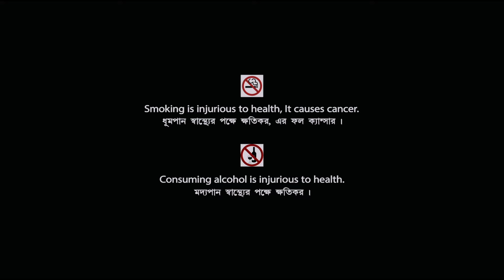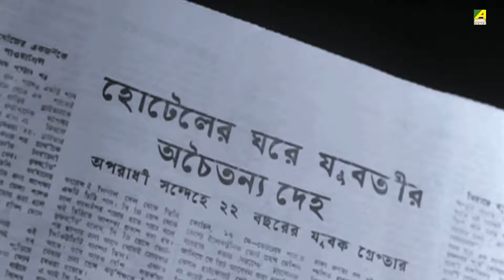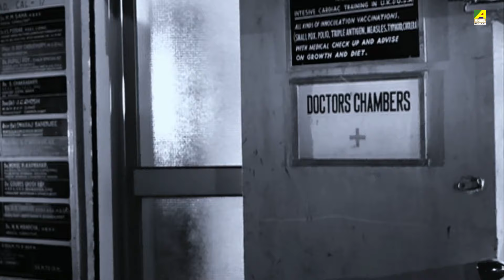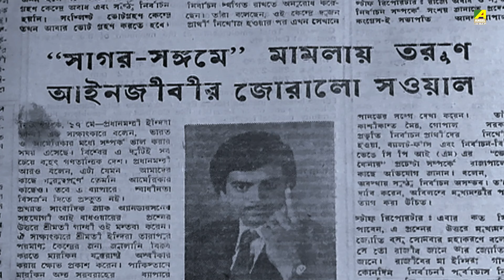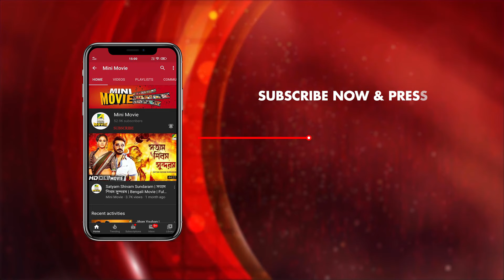Ashlilatar Daye | অশ্লীলতার দায়ে | Bengali Thriller Movie | Full HD | Chiranjeet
Presenting Bengali Mini Movie "Ashlilatar Daye : অশ্লীলতার দায়ে” বাংলা সিনেমা, Directed by Umanath Bhattacharya, starring Chiranjeet Chakraborty, Alpana Goswami, Dilip Roy, Pradip Mukherjee, Biplab Chatterjee & Others.

Film – Ashlilatar Daye
Language – Bengali
Producer - Mitali Films Pvt. Ltd.
Director – Umanath Bhattacharya
Story - Narayan Sanyal
Music Director – Pabitra Chatterjee
Release - 1983

Synopsis:::
‘Asilaltar Daye’ shows the debate that goes on between two legal teams for a book ‘Sagar Sangame’. The point of debate is if the book is obscene and should be banned like it was banned 40 years back when it was first released. Bhaakar and Salil fights on behalf of their book publisher friend Pradip to prove it’s not obscene while Nirmal fights the case on behalf of the state to prove it’s obscene. After lots of twists and turns Bhaskar is able to prove that the work of art is not obscene.